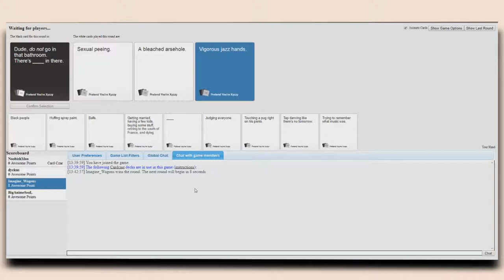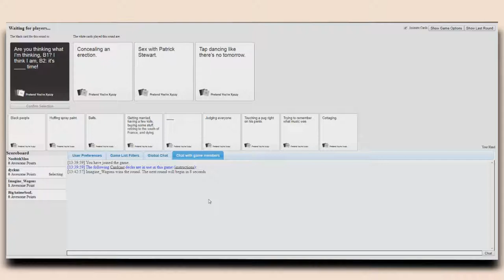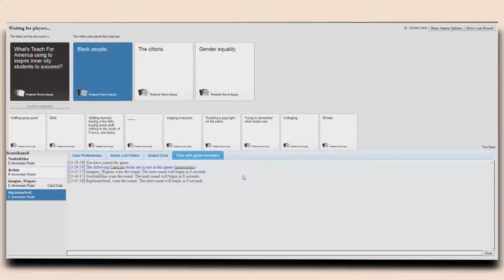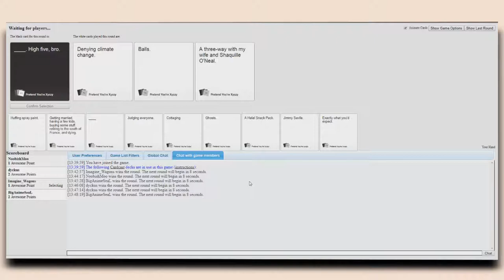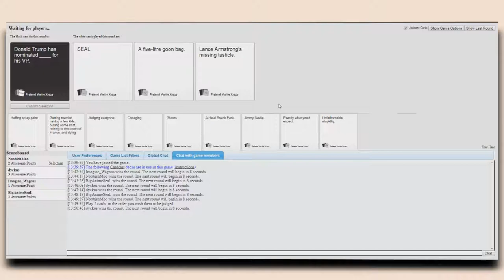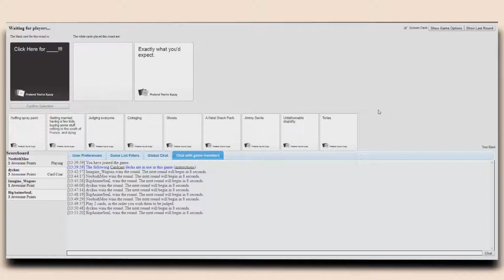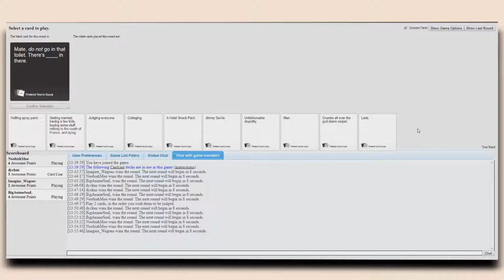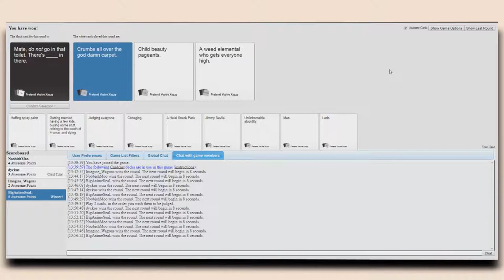How To Be A True Australian: Cards Against Humanity #14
Today we learn how to be a TRU BLUE STRAYAN